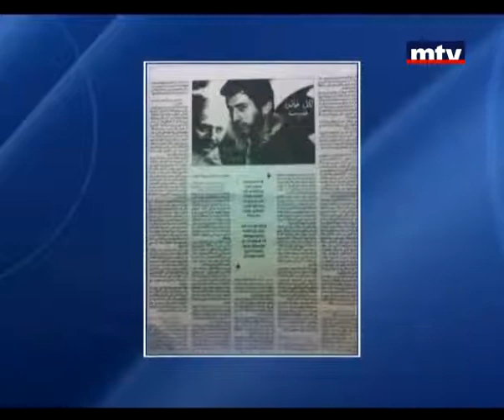Habib El Chartouni's interview to Al Rouwad (MTV)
MP Nadim Gemayel comments on Habib El Chartouni's interview to Al Rouwad.